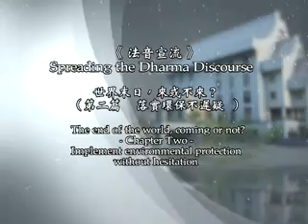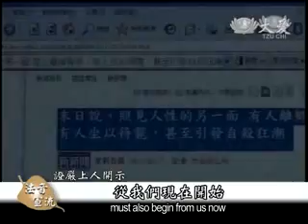【法音宣流】世界末日，來或不來？（第二篇 落實環保不遲疑）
人生的數目字不斷累計，我們如何看待數據，就是如何看待自己的人生。全球目前人口快沖破70億人，如果一個人活到78.5歲，他的一生將留下令人咋驚訝的數目字，我們是一群多麼大的地球吞噬者！我們能為地球做些什麼？現在，人人第一件要做的事情，那就是環保，環保都是在你我生活中。世界末日話題盡管聳人聽聞，但這樣的危機，何嘗不是生命的轉機呢。若我們善用這雙手，去呵護大地，環保清淨在源頭，只要從自身做起，這何嘗不是面對所謂「世界末日」的最佳/ 最積極的方法嗎？ TzuChiMalaysia